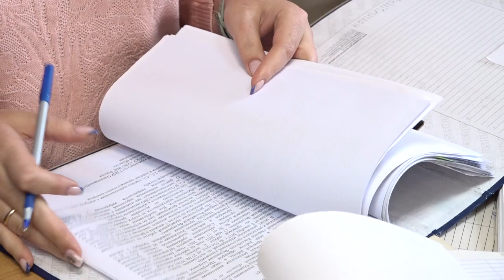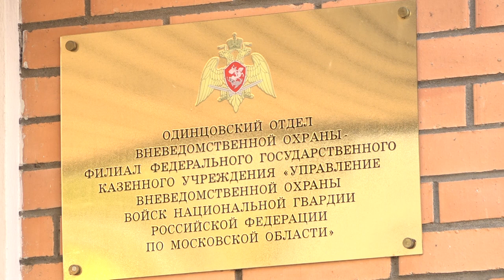С музыкой по жизни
Евгений Попов играет на гармони с 4 лет. Закончил музыкальную школу по классу «баян». Но музыка не стала его профессией.